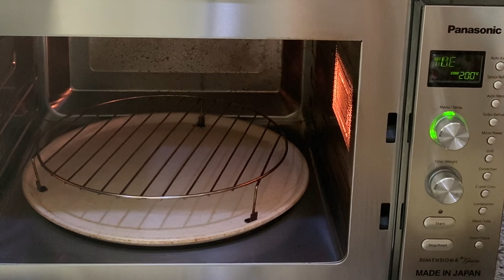How to Make Chicken vegetable Lasagna